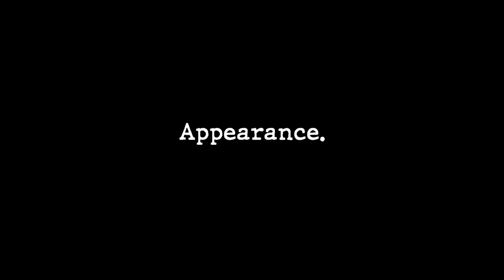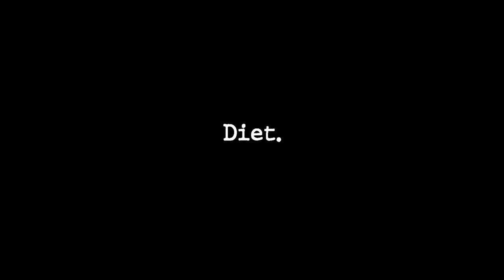Spotted Hyenas: Africa's Most Successful Hunters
Spotted hyenas are one of the most misunderstood animals in Africa. These fierce creatures are often viewed as cowardly scavengers that prey on the weak, but this couldn’t be further from the truth. Spotted hyenas are one of the most complex and fascinating animals that have evolved some interesting strategies to take down large prey and survive in their unique environment.